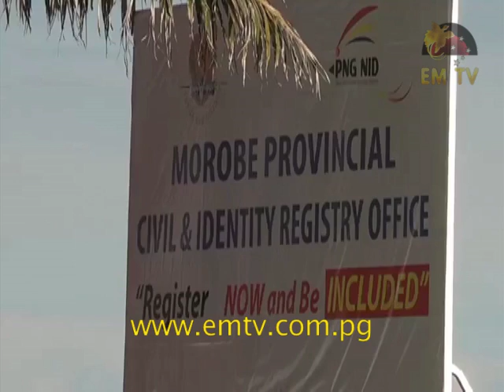Kiragi Commissions new Civil and Identity Registry Office In Lae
A new Provincial Civil and Identity Registry office in Lae will now assist Morobe residents to have their birth registration processed and issued with their National Identification card more quickly.

At present, most people who go to register at the civil registry office cannot get their certificates quickly because they are processed in Port Moresby.